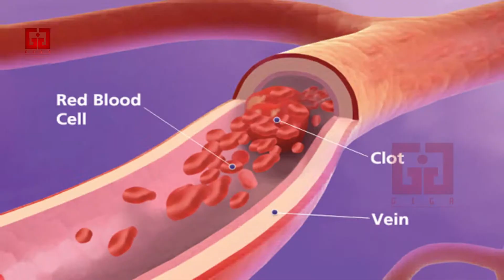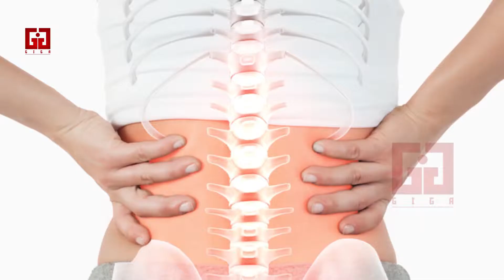How To Get Rid Of Back Pain Quickly || Health Tips Telugu || GIGA - Aarogya Rahasyam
Back pain is a very common complaint. According to the Mayo Clinic, approximately 80% of all Americans will have low back pain at least once in their lives.Back pain is a common reason for absence from work and doctor visits. Although back pain may be painful and uncomfortable, it is not usually serious.

Even though back pain can affect people of any age, it is significantly more common among adults aged between 35 and 55 years. Experts say that back pain is associated with the way our bones, muscles and ligaments in our backs work and connect together.

Pain in the lower back may be linked to the bony lumbar spine, discs between the vertebrae, ligaments around the spine and discs, spinal cord and nerves, lower back muscles, abdomen and pelvic internal organs, and the skin around the lumbar area. Pain in the upper back may be due to disorders of the aorta, tumors in the chest, and spine inflammation.

The human back is composed of a complex structure of muscles, ligaments, tendons, disks and bones - the segments of our spine are cushioned with cartilage-like pads called disks. Problems with any of these components can lead to back pain. In some cases of back pain, its cause is never found.

Back pain can also be the result of some everyday activity or poor posture. Examples include:Bending awkwardly,
Pushing something
Pulling something
Carrying something
Lifting something
Standing for long periods
Bending down for long periods
Twisting
Coughing
Sneezing
Muscle tension
Over-stretching
Straining the neck forward, such as when driving or using a computer
Long driving sessions without a break, even when not hunched